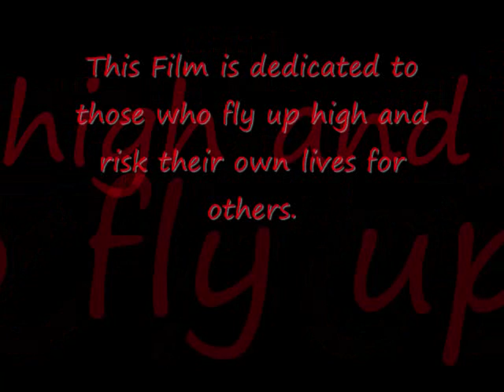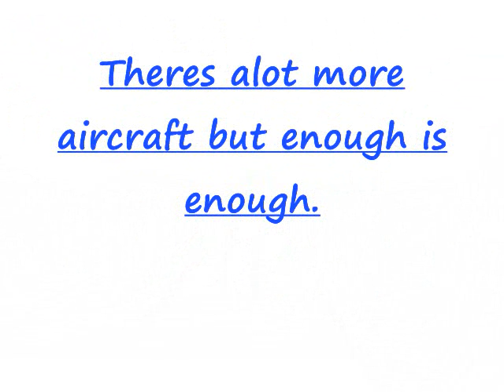Part 1: Army,Navy,Airforce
This is a dedicated film to the  Army,Navy,Airforce people.
They risk their lives for others, may not seeing their family
again. Being away from home for weeks even months. Carriers are
said to be the most risky and and deadly sites to be on the deck of the aircraft carrier. This is Part 1, Part 2 will becoming soon. Any nast coments will be deleted